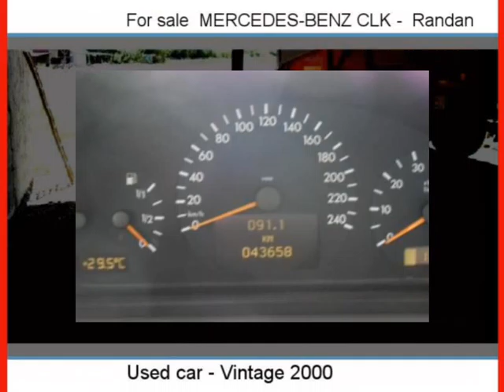Sale one MERCEDES-BENZ CLK Randan Puy-de-Dôme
For sale at  Randan  Used car MERCEDES-BENZ CLK of 44000 Km.
used motors Autoenvideo : Sale one MERCEDES-BENZ CLK  Randan  Puy-de-Dôme